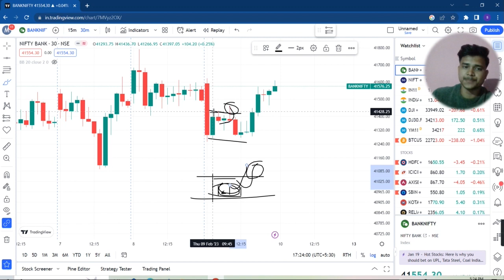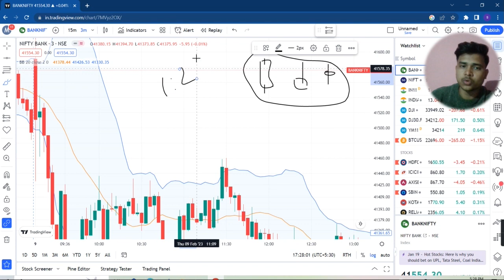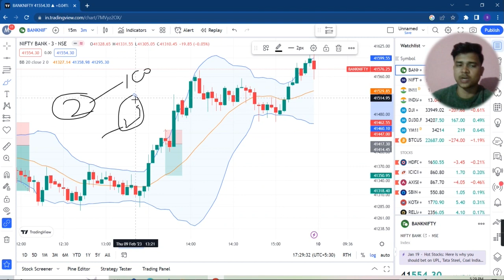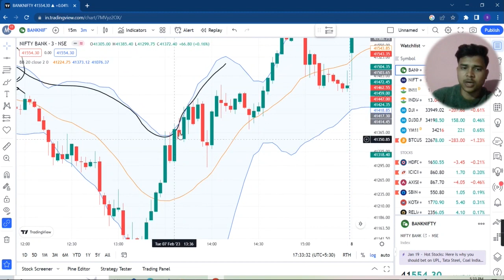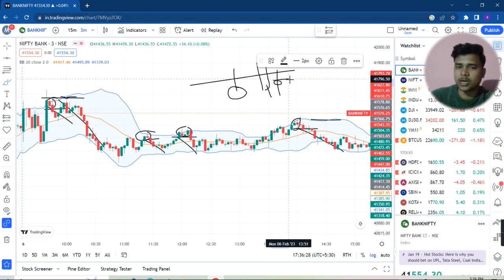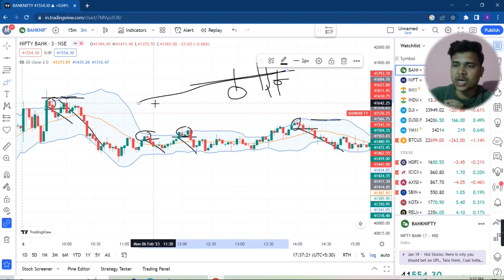Best Scalping Strategy | God Zilla ka Alternative scalping Strategy | 90% accuracy | 3 trades daily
God Zilla ka Alternative scalping Strategy | 90% accuracy | 3 trades daily | best scalping strategy

Welcome you All to My Youtube Channel, Here I will be Providing Latest Stock Market Trading Techniques and Strategies that could help you Earn Good Profit.

Equities, Futures, Options and Currency Trading have large potential rewards, but also large potential risk. You must be aware of the risks and be willing to accept them in order to invest in the futures and options markets.

Scalping Strategy | Game Changer Setup | Trading in Share Market
best scalping strategy forex
best scalping strategy crypto

best scalping strategy for boom and crash